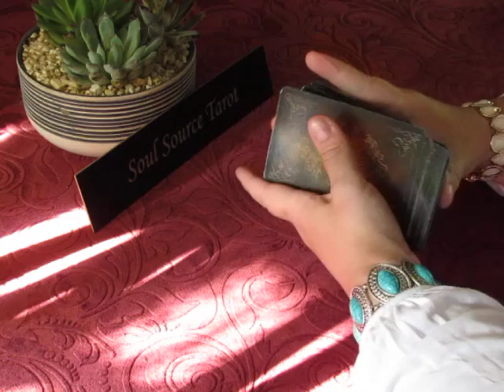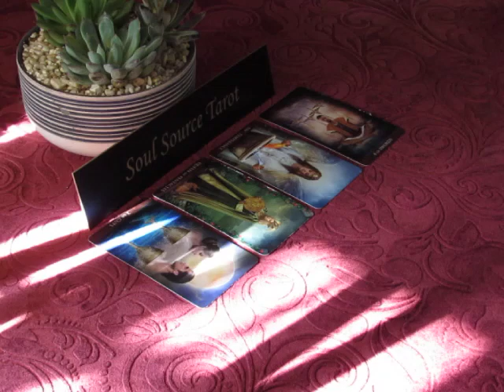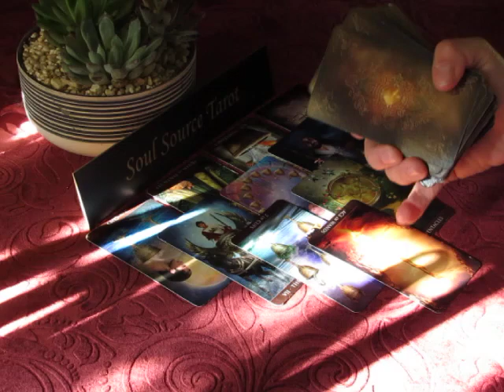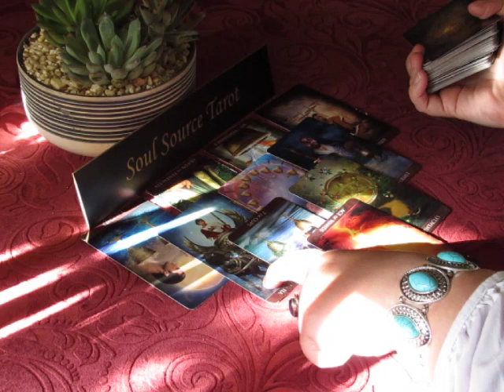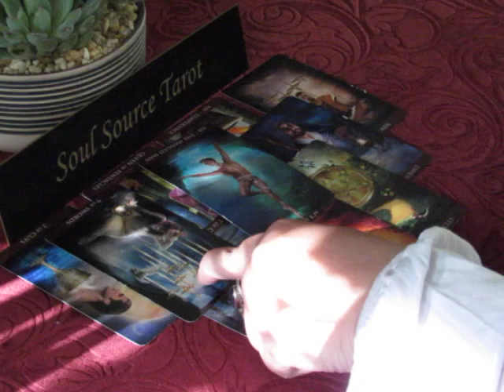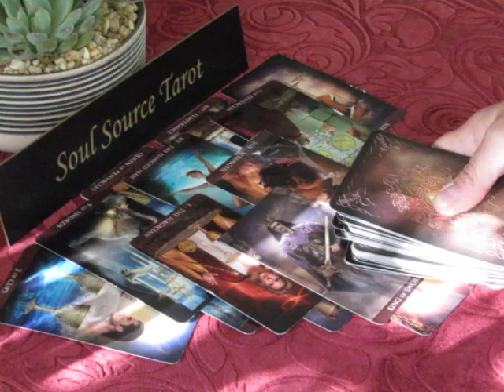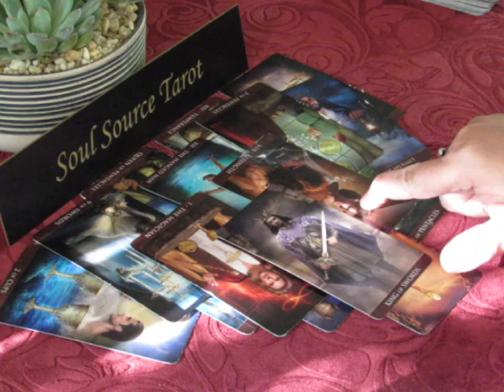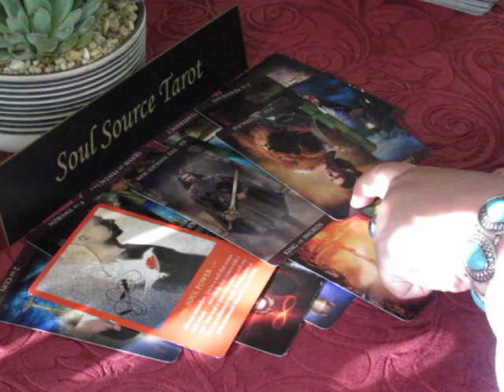~Leo~Love~Decisions...Decisions...May 18 to 31, 2018 Leo May Tarot Reading